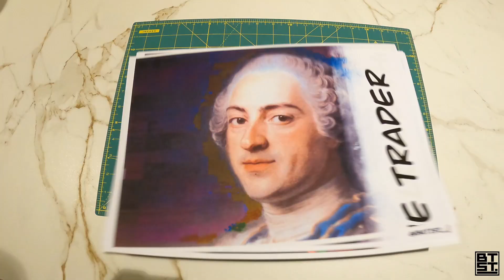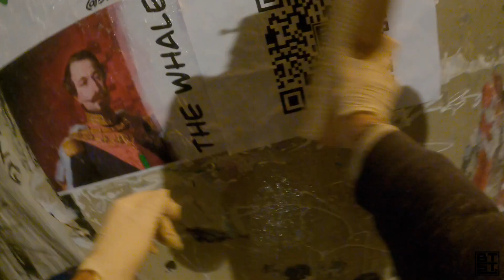FROM PIXELS TO PAVEMENT 🧱 NFT Art in Paris' Beaubourg District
Follow me in the creation of my new collage! From Blockchain to a city block. From an NFT to a poster. From virtual to IRL.